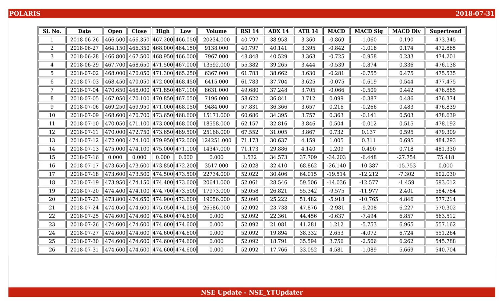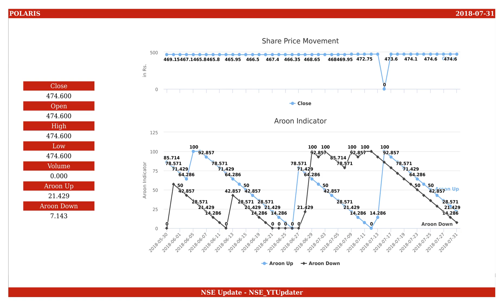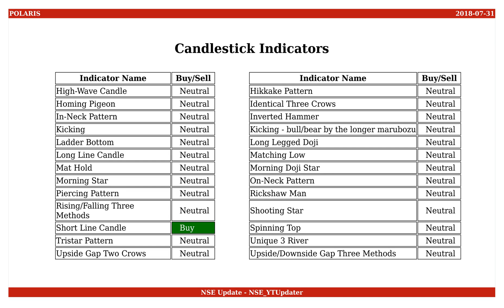Polaris Consulting & Services, NSE ID - POLARIS, BSE ID - 532254 Dt. 2018-07-31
This is an educational video on technical indicators of Polaris Consulting & Services as of 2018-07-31.

Few Informations on the stock are :
NSE Name : POLARIS
BSE Name : 532254
ISIN Number : INE763A01023

An Outlook on the share values are :
Open : 474.600
High : 474.600
Low : 474.600
Close : 474.600